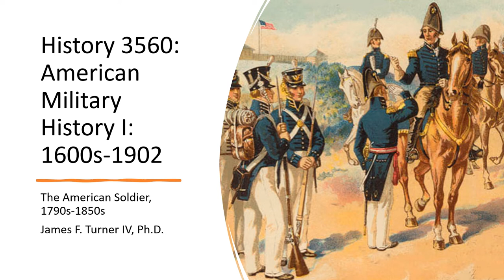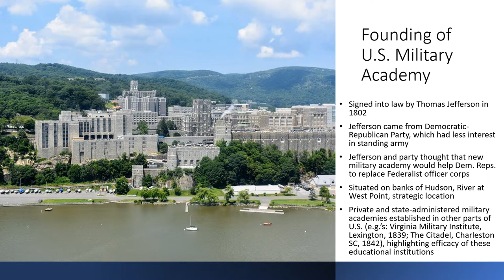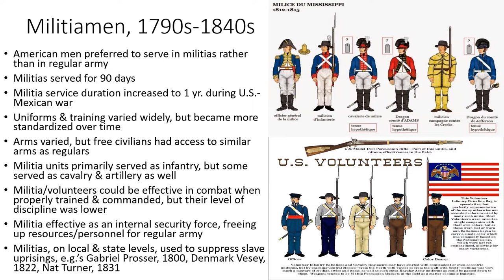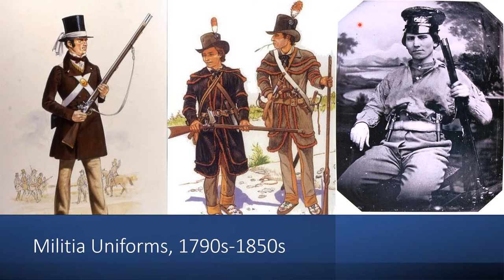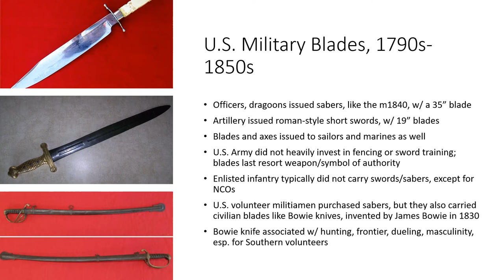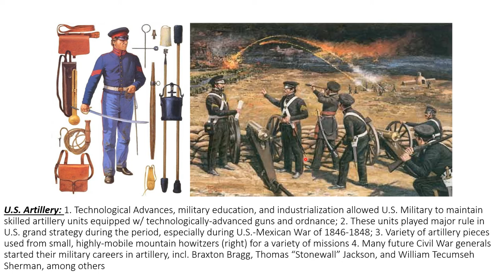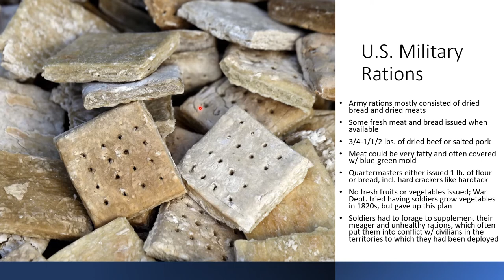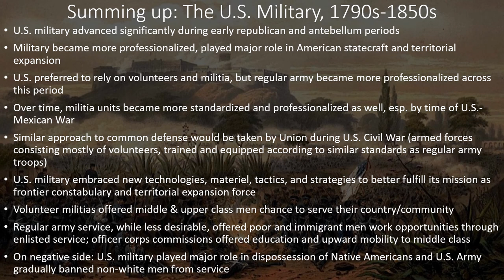History 3560: The U.S. Military and the U.S. Soldier, 1790s-1850s